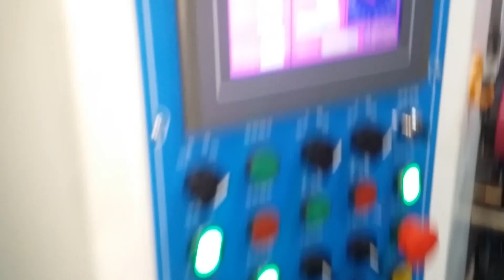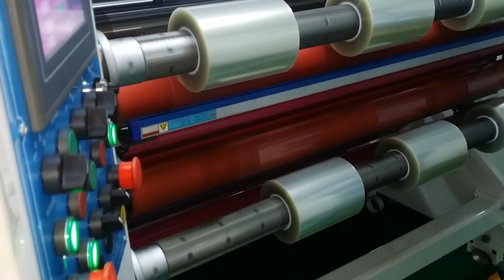FR-218 Center Surface Series BOPP, PVC, PET Film Slitting Machine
FR-218 film slitting machine min. slit width: 20mm, max. unwind O.D.: 1200mm, Max. rewind O.D.: 450mm, automatic tension control.